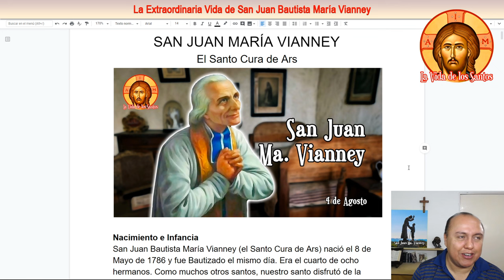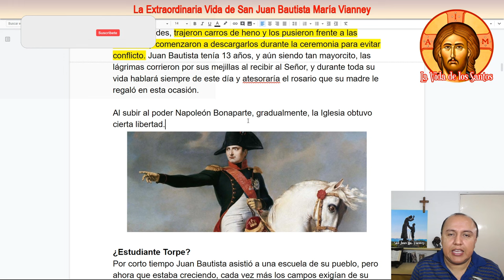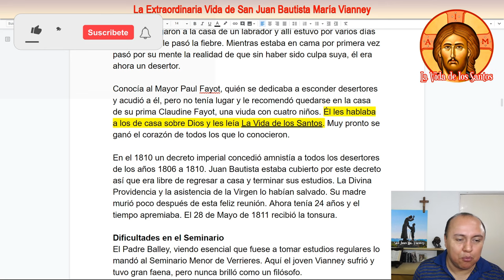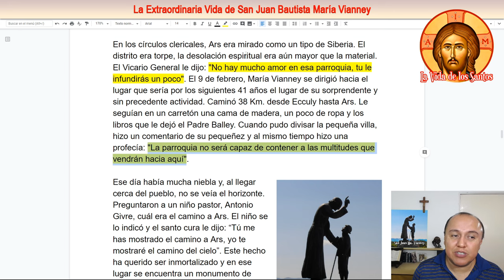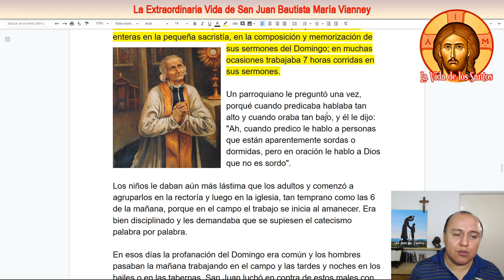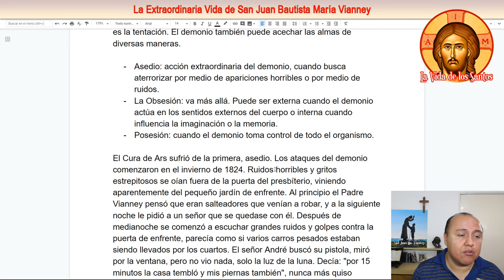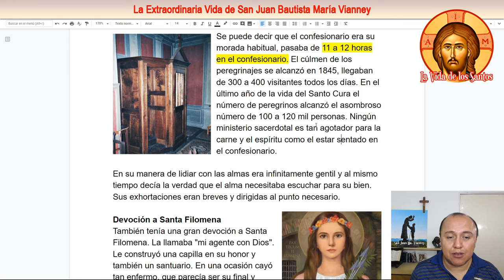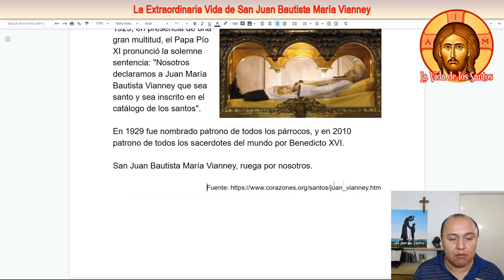La Vida Extraordinaria de San Juan Bautista María Vianney, el Santo Cura de Ars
San Juan Bautista María Vianney, el santo cura de Ars, provocó que una pequeña villa francesa fue por muchos años el hogar de la vida religiosa de todo el país. Entre el año de 1818 y el 1859, su nombre estuvo en los labios de miles de personas, y tan grande era la afluencia de peregrinos, que la compañía de trenes que servía el distrito, tuvo que abrir una oficina especial en la ciudad de Lyons, para poder lidiar con el tráfico entre esta gran ciudad y el pequeño pueblo de Ars.